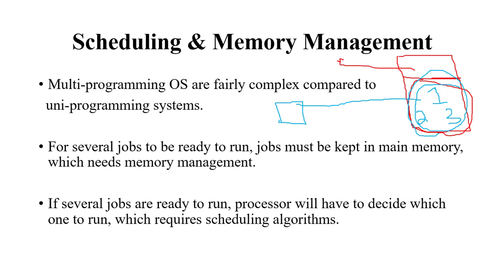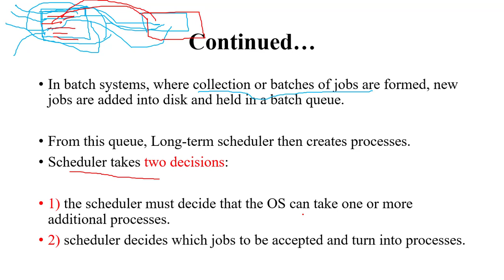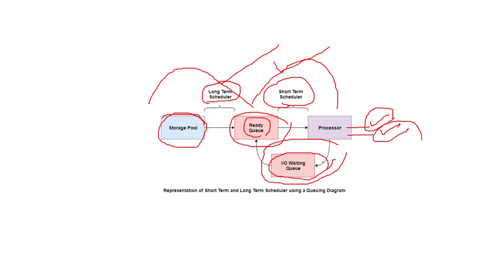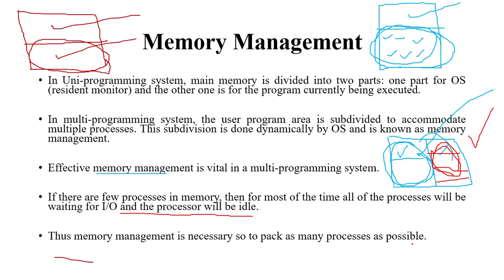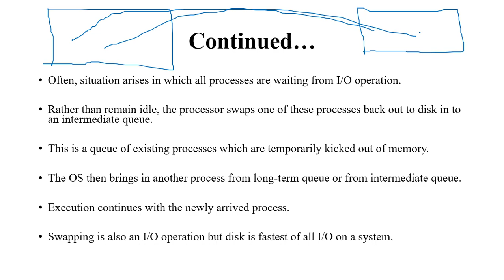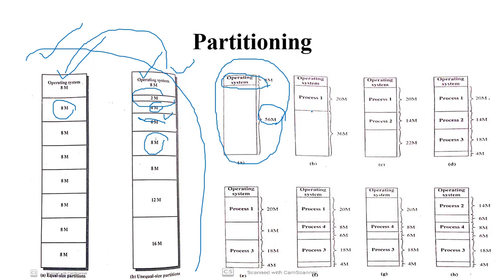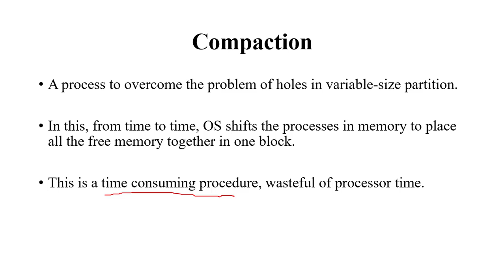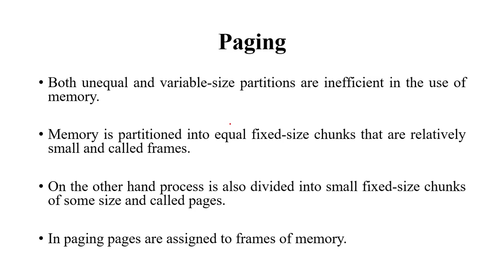Operating System (Part 2.b)